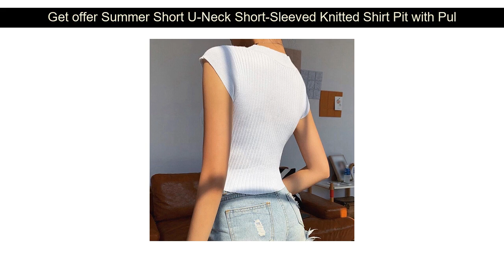Best Summer Short U-Neck Short-Sleeved Knitted Shirt Pit with Pullover Slim Shoulder Bag Top One Si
Best Womens Boho Blouses Tops Sexy V-Neck Drawstring Shirts Front Button Beach Blouses White :